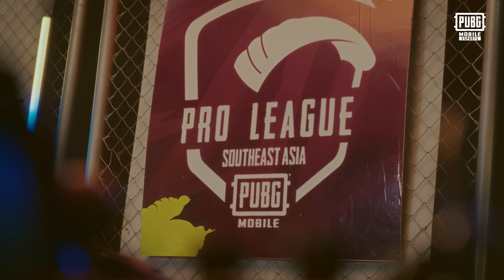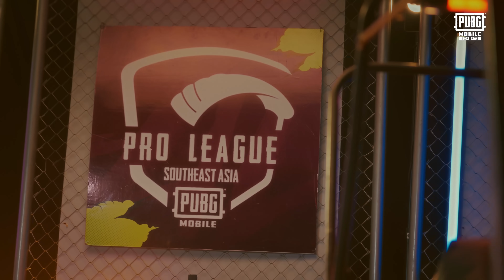Vierratale - The Heroes | Official Theme Song 2022 PMPL SEA Fall Championship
WE ARE THE ONLY ONE, THE HEROES!

A Collaboration of PUBG Mobile Indonesia with Vierratale

Official Music Video of The Heroes (Official Theme Song 2022 PMPL SEA Fall Championship)

SONG :
Artist : Vierratale
Lyrics: Kevin Aprilio
Arranged : Ichal Tofandy

Produced by : Kevin Aprilio
Co-Produced by : Raka Cyril
Recording Studio : Vierratale HQ
Recording Engineer : Ichal Todandy
Programming by : Ichal Tofandy
Engineered by : Ichal Tofandy
Mixed & Mastered by : Ichal Tofandy
Vocals : Widy Nichalny
Bass : Ichal Tofandy
Guitars : Raka Cyril
Piano: Kevin Aprilio
Drum: Ichal Todandy

MV :
Producer : Raditya Pratikno
Executive Producer : Adrian Raka Erlangga